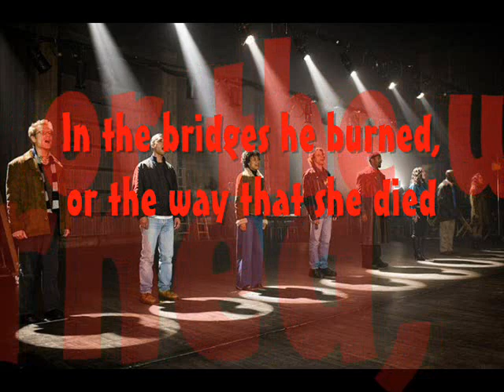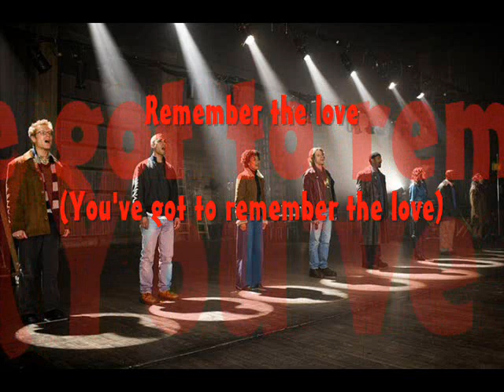Rent - Seasons of Love Karaoke/Instrumental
Here we go, Seasons Of Love from RENT. With Lyrics. Enjoy! :D

xxx